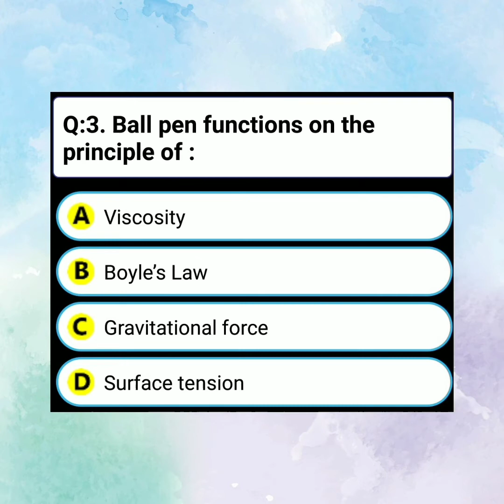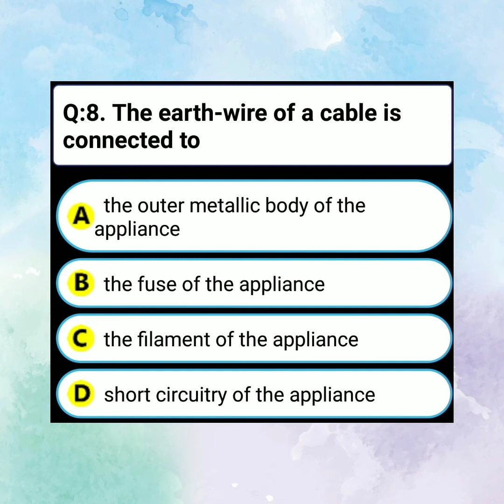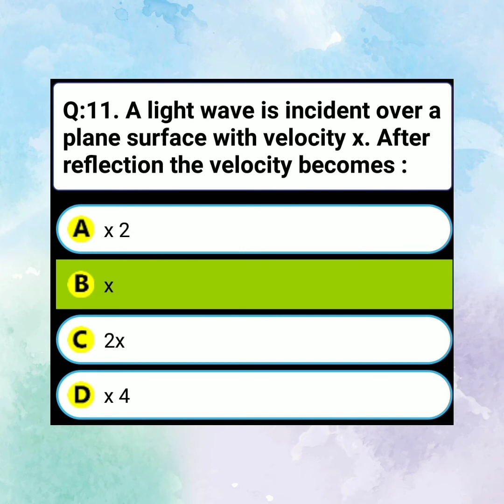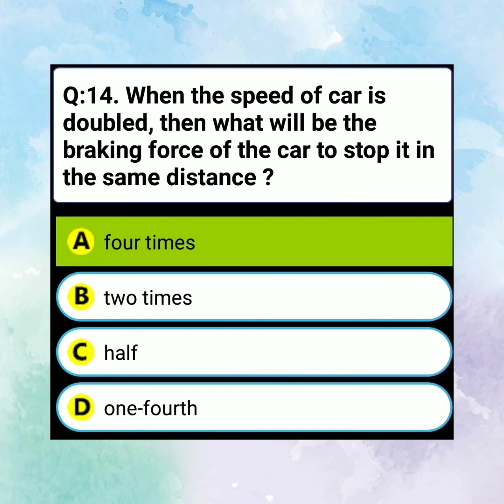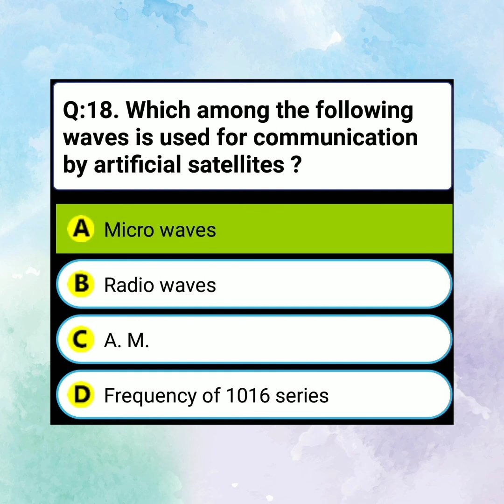physics quiz - 22